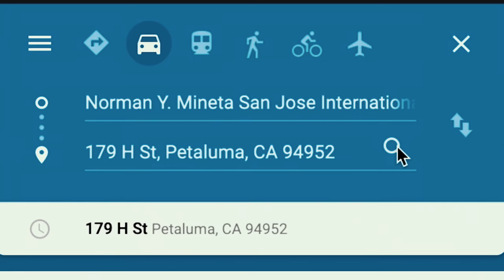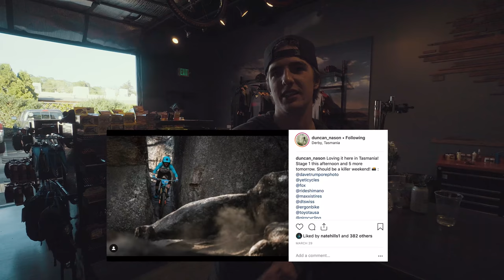We even rode bikes!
The annual Sea Otter Classic is the largest North American cycling event, and having not missed a single one since 1996, I had to go!  I made sure to visit Kitsbow as well, they’ve had some new hires and I hadn’t yet met a few of the guys in person.  Big thanks to them for their support!

Big thanks to these guys for making this all possible!  Any purchases from these links will directly help support this series as well: